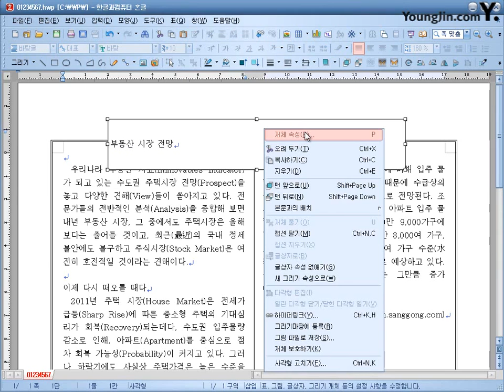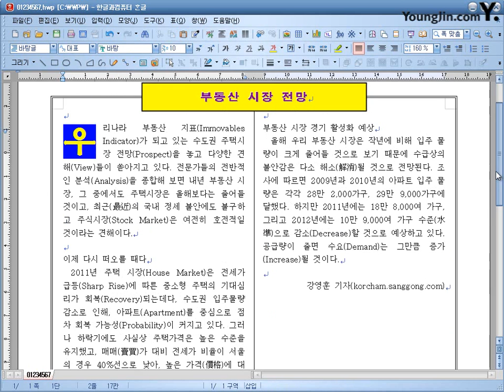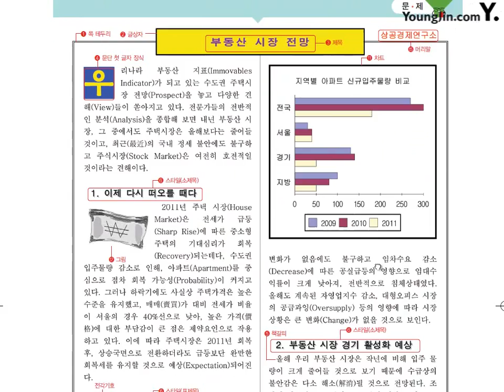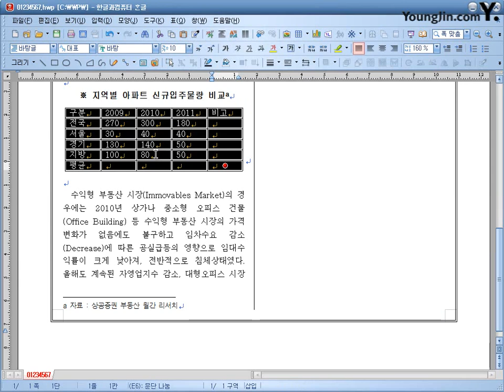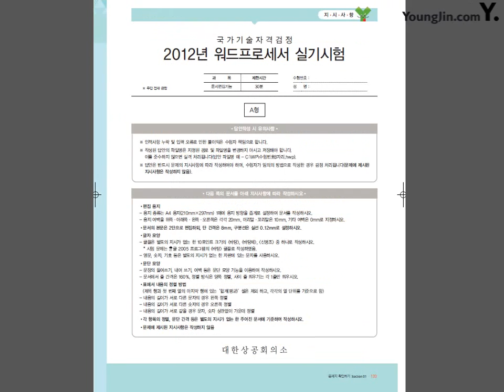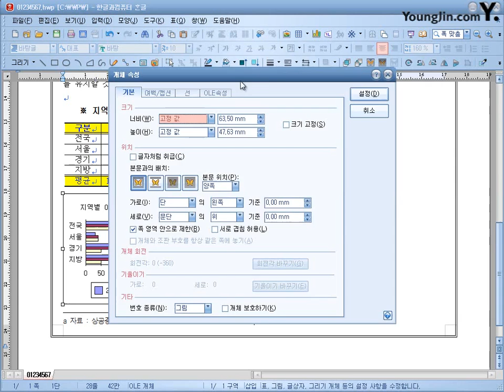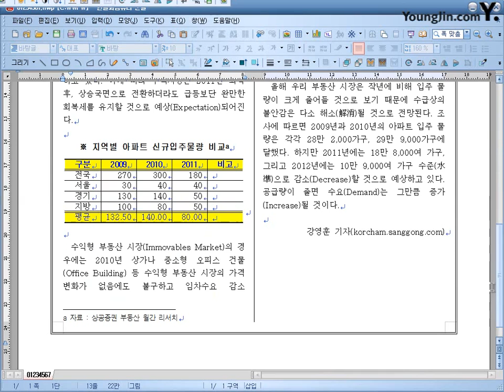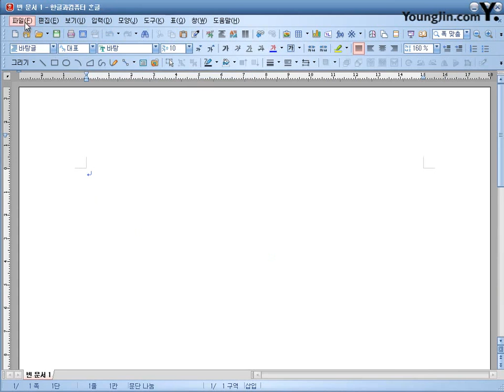[한글 2007] 2014 기출문제 따라하기2 (ISBN : 4392, 4393)